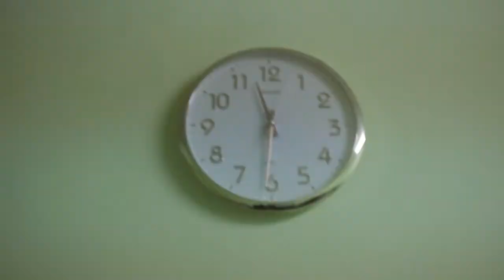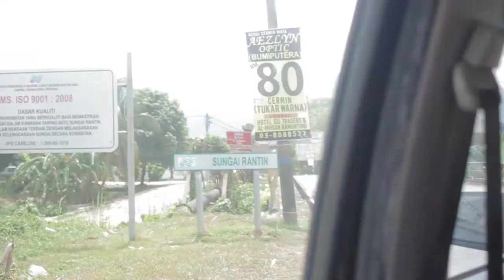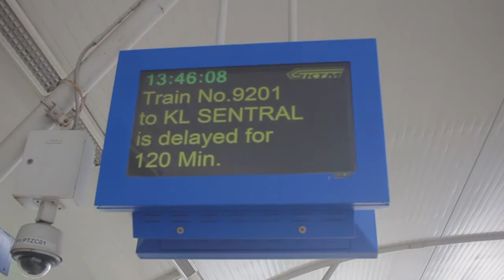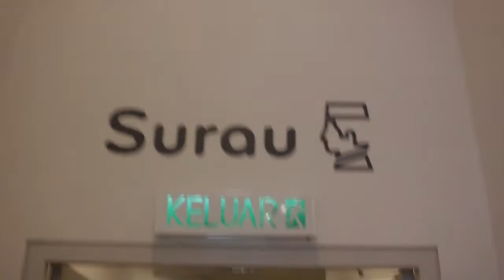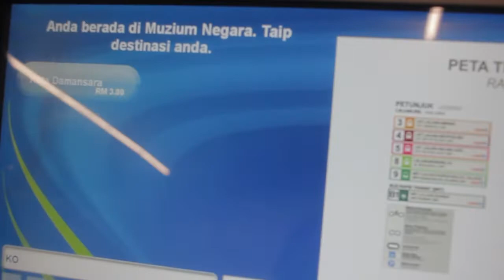Travel Vlog #4 Last Day :'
This will be the last day of the trip and we'll all be going our separate ways after this :c Thank you so much to everyone who's been tuning in and watching. I really do appreciate it and more videos will be coming in soon (hopefully) hehe

Monma : Breakfast
Fujitsu - Wondering
Bassti - Melanin